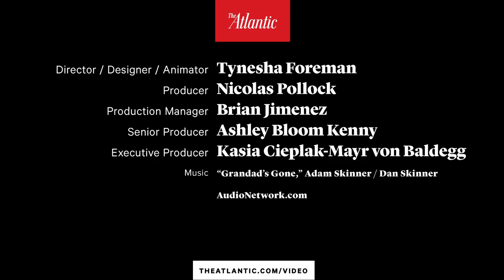Roxane Gay on Acceptance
In Roxane Gay’s new memoir Hunger, the writer details her relationship with her body over her life. In this short interview, Gay critiques socially constructed beauty norms and how weight has been left out of the new culture of acceptance.